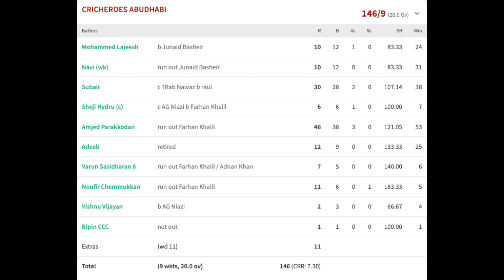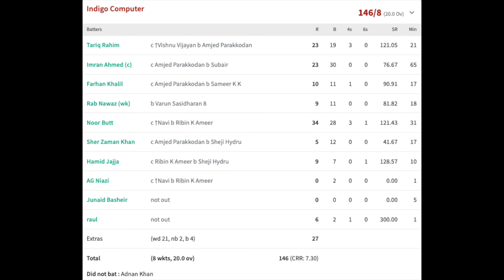Abu Dhabi Village Cricket - INDIGO COMPUTER Vs CRICHEROES ABUDHABI 11_Feb_2023